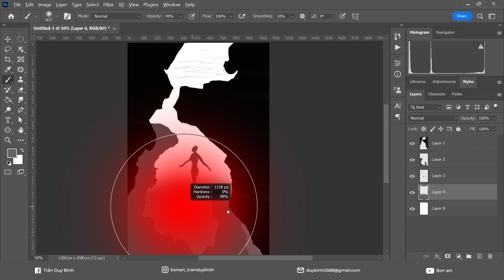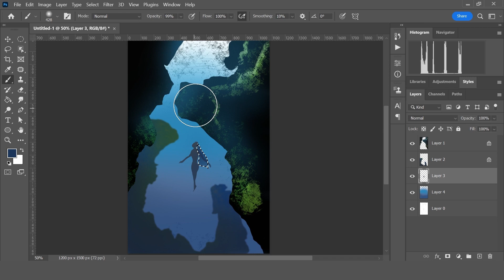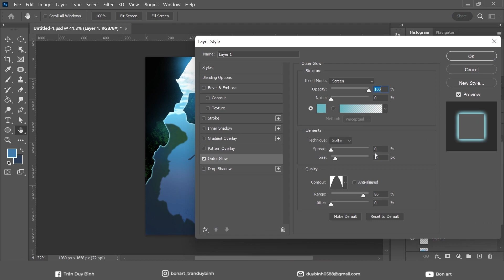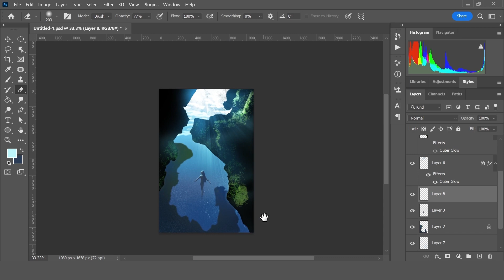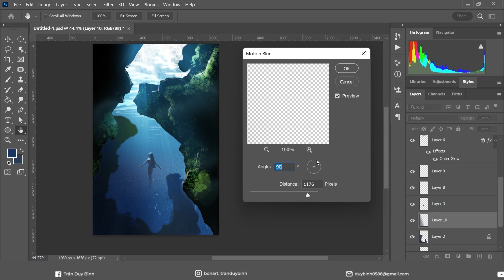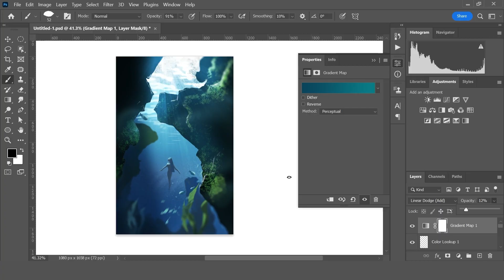Digital painting, tạo layeout và phân lớp trong Digital painting - Học vẽ máy | BonART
Chào mừng các bạn đã đến với kênh của Bon. Kênh chuyên  hướng dẫn về vẽ Digital, tutorial phần mềm Photoshop và Illustrator, và các bài hướng dẫn về thiết kế đồ họa.
Hiện mình có mở lớp online hướng dẫn về sử dụng phần mềm thiết kế, nếu bạn nào có nhu cầu thì có thể ib để tham gia cùng mình nha!
follow BonART:
1. Nhóm Chia sẻ tài nguyên, giao lưu kinh nghiệm và ý tưởng trong thiết kế